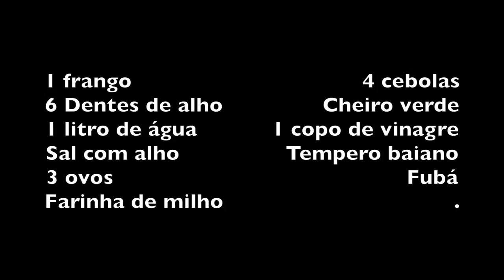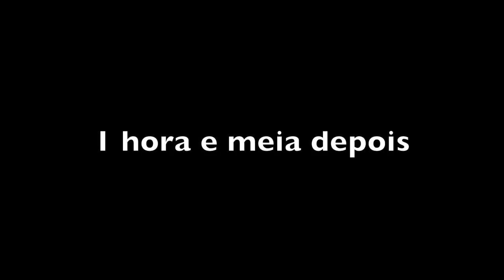O FRANGO ASSADO DIFERENTE DA ALEXANDRINA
INGREDIENTES

1 frango                                     4 cebolas
6 Dentes de alho                Cheiro verde
1 litro de água            1 copo de vinagre
Sal com alho                 Tempero baiano
3 ovos                                               Fubá
Farinha de milho

Cortar 3 cebolas, descascar os dentes de alho e cortar o cheiro verde. Bater tudo num liquidificador com 1 litro de água e 1 copo de vinagre, mas sal com alho e tempero baiano.
Colocar o frango inteiro de molho neste tempero por uma noite. Se estiver quente coloque o frango na geladeira. Não se esqueça de colocar uma cebola inteira dentro do frango.
No dia seguinte bata 3 ovos, misture com fubá e envolva o frango com essa massa. Unte uma forma e coloque nela o frango para assar por uma hora e meia aproximadamente.
Vire o frango e deixe mais meia hora ou até dourar em cima.
Escorra o óleo e com ele prepare uma farofa com cebola frita, cheiro verde e farinha de milho ou mandioca.

Bom Apetite!